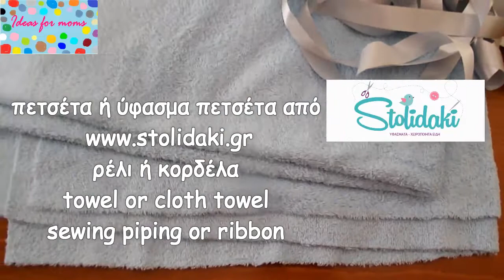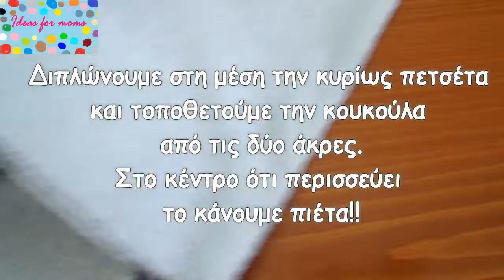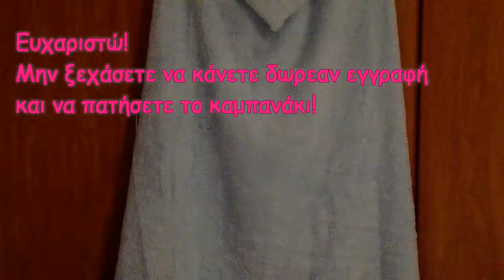DIY Μπουρνουζοπετσέτα - Hooded Towel bathrobe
Hello everyone! I’m Vasso! In today's video we sew an easy  hooded towel Bathrobe!

Γεια σε όλους! Είμαι η Βάσω! Στο σημερινό βίντεο φτιάχνουμε μια μπουρνουζοπετσέτα με κουκούλα για όλες τις ηλικίες!

Μοιραστείτε με φίλους, Κάντε Like, Αφήστε τα σχόλια σας ή τις ερωτήσεις σας

Ευχαριστώ πολύ!❤️❤️❤️